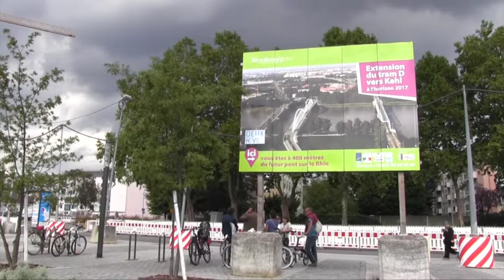Visite historique au Port du Rhin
Des contributeurs à notre campagne Ulule ont suivi Marie Marty à la découverte du Port du Rhin, toute l'histoire sur son édification à travers ses sept siècles d'âge.